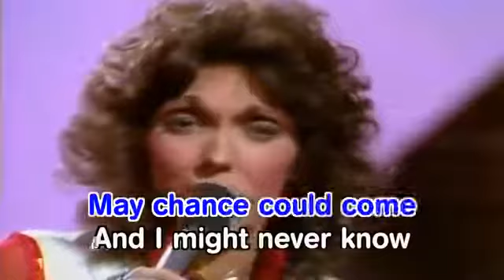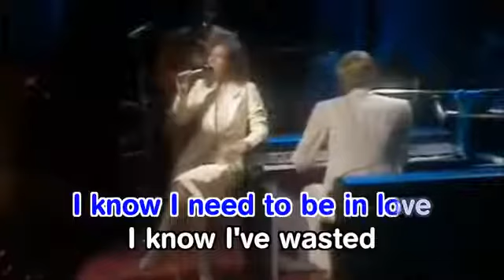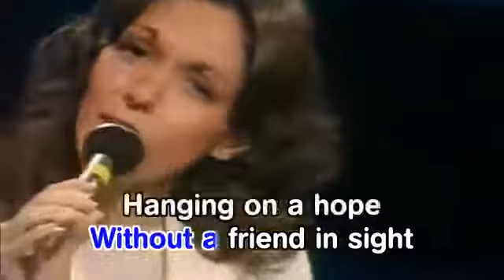02 32 青春の輝き、I Need To Be In Love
I Need to Be in Love）は、1976年にカーペンターズが発表
生前のカレン・カーペンターが最も好んだ曲

「恋に慎重になるあまり、恋を理性で抑えようとしていた過去の自分への後悔」。
「I Need To Be In Love＝私はもっと感情のままに恋をすべきだ」と、吹っ切れています。
「失われた青春の輝きを、恋をして取り戻す」という意味

The hardest thing I've ever done
これまでの人生の中で一番大変なことは
Is keep believing
「信じ続ける」こと

There's someone in this crazy world for me
このおかしな世の中でも、私の運命の人はいるってね
The way that people come and go
色々な人々と出会って別れて

Through temporary lives
そのはかない一生の内に

My chance could come and I might never know
私にもチャンスは訪れるかもしれない　そして　気づかないかもしれない

I used to say, no promises
以前はこう言ってたの　「約束なんていらない
シンプルなままがいい」ってね

But freedom only helps you say goodbye
でも　その自由は　あなたに「さよなら」って言わせただけね
It took a while for me to learn
学ぶのにちょっと時間がかかったわ

That nothin' comes for free
代償無しでは何も得られないってね
The price I've paid is high enough for me
私が払ってきた代償は　高過ぎるわ・・・

I know I need to be in love
気付いてるわ　恋をしなきゃって
I know I've wasted too much time
分かってるわ　多くの時間を無駄にしてきたって

I know I ask perfection of a quite imperfect world
この不完全な世界で完璧な運命の人を求めちゃってるって
And fool enough to think that's what I'll find
でも（運命の人が）見つかるって　バカな私は思っているの・・・

So here I am with pockets full of good intentions
私のポケットには良いアイディアがたくさん詰まっているわ
But none of them will comfort me tonight
けど　そのどれも今夜の私を慰めてはくれないの

I'm wide awake at four a.m.
午前4時なのに　目は覚めていて
Without a friend in sight
そばに友達は誰もいなくて

Hanging on a hope, but I'm alright
たった一つの希望にしがみついている　けど　私は大丈夫・・・